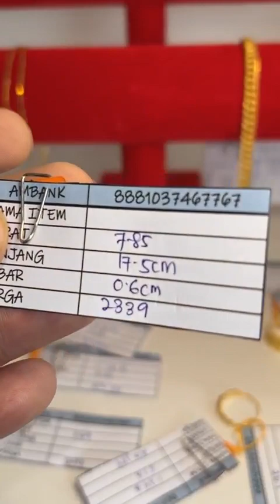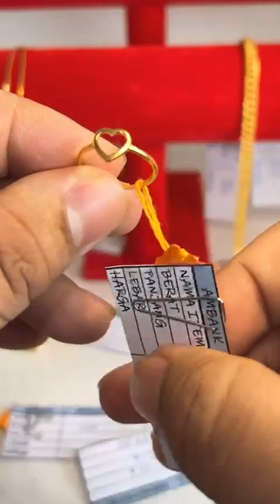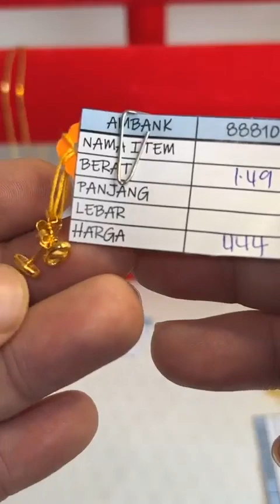(LIVE EMAS ANUAR BBU) Elegan dan Eksklusif tentunya barangan kemas dari Emas Anuar!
Macam biasalah teman Amir LIVE harini Jom! Kita kita healing cuci mata dengan koleksi hari ini Kalau anda yang tersangkut di hati Whatsapp sahaja Munirah

Jumpa anda 𝗱𝗶 𝗞𝗘𝗗𝗔𝗜 𝗘𝗠𝗔𝗦 𝗔𝗡𝗨𝗔𝗥 KOTA TINGGI